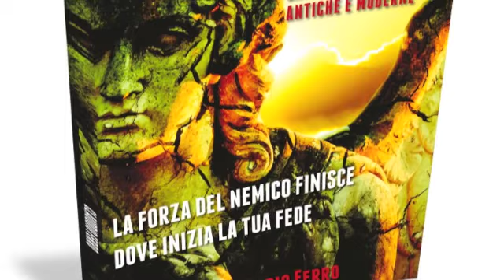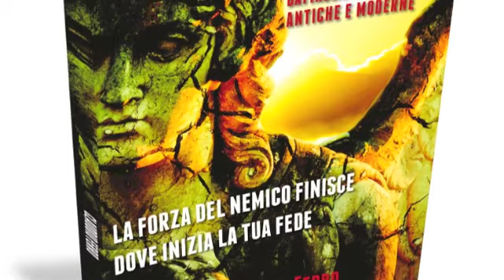Territori spirituali di Roma - Linea da Porta Maggiore a Porta Flaminia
Una linea corre dalla Basilica Neopitagorica alla Dea Roma, entrando da Porta Maggiore, uscendo da Porta Flaminia. In questo video ti condurrò lungo questa linea, attraversando Vie e Piazze, scoprendo luoghi e simboli misteriosi per riconoscere i territori spirituali che caratterizzano Roma.